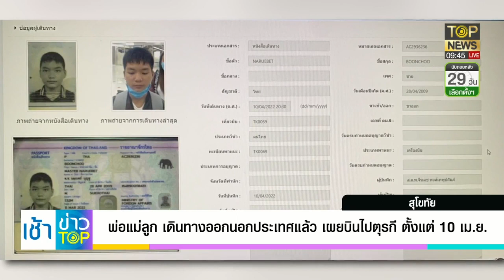ศึกวิวาท 2 กู้ภัย ผลประโยชน์ที่ไม่ลงตัว เปิดศีกกลางกรุง | เช้าข่าว TOP | ช่วง3 | TOP NEWS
โฆษณาติดต่อ